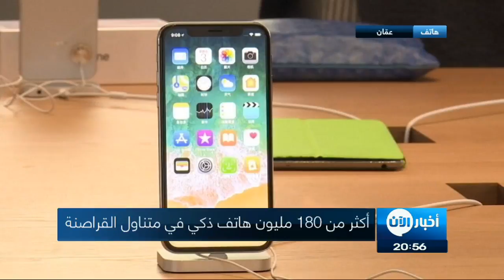قراصنة يهددون ملايين الاجهزة الخلوية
معنا من عمّان الدكتور أشرف بَني محمد خبير التقنية والمعلومات في الجامعة الأردنية .